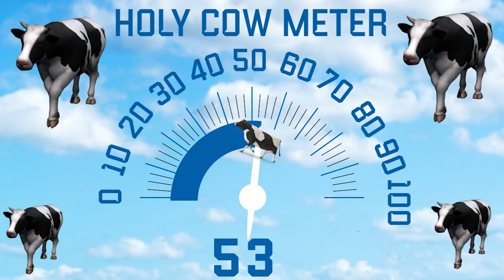Dartmouth's Hail Mary among Week 10's Holy Cow moments | The College Football Show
Treavor Scales, Bobby Carpenter and Gary Striewski break down the Holy Cow moments of the week, including Dartmouth's Hail Mary to shock Scales' Harvard squad, Antwan Collier's hit stick tackle for UCF and dueling 97-yard kickoff return touchdowns for Michigan and Maryland.